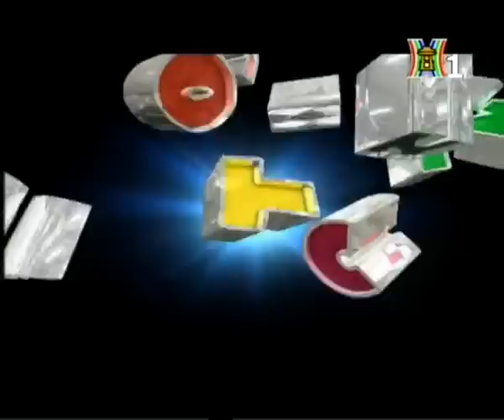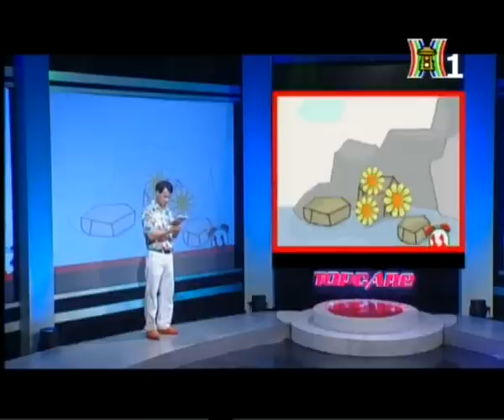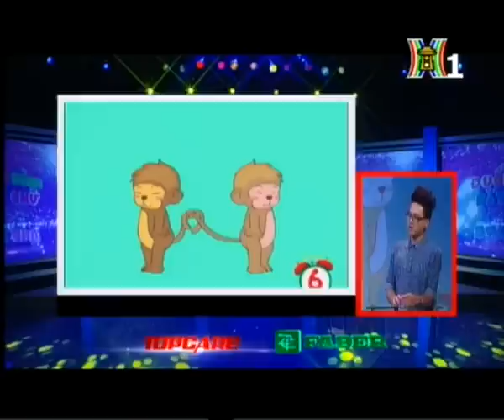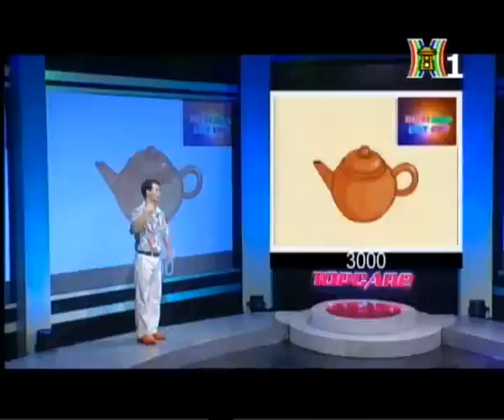Đuổi Hình Bắt Chữ - Hài Hước cùng Thời niên thiếu của MC Xuân Bắc và người chơi Xinh đẹp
Đuổi Hình Bắt Chữ - Hài Hước cùng Thời niên thiếu của MC Xuân Bắc và người chơi Xinh đẹp - Game Show ĐOÁN TỪ Siêu HOT

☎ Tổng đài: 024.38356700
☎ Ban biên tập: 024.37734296